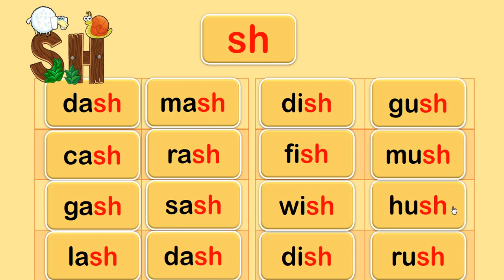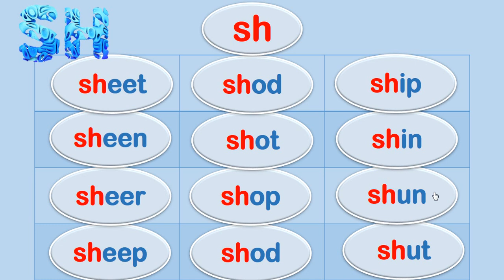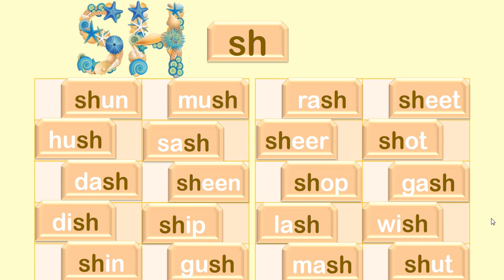Distance Learning Reading Drills Drill 9 Part1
Meet "SH" Reading Drill 9 Part 1